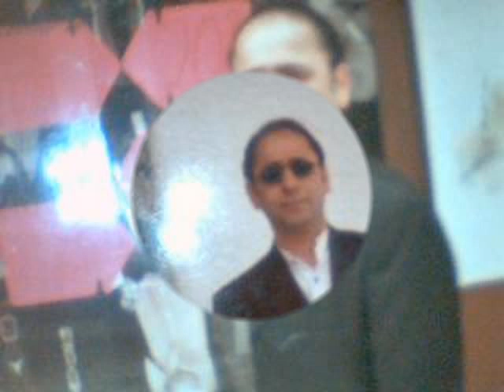Diaschaufilm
yanyurt köyü ücler gökkaya